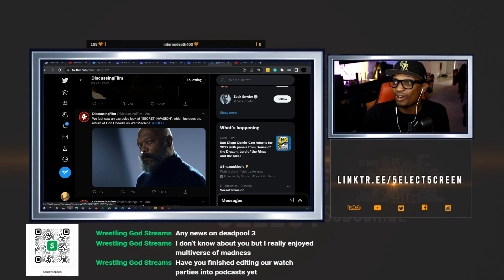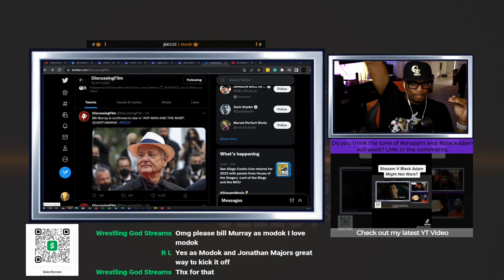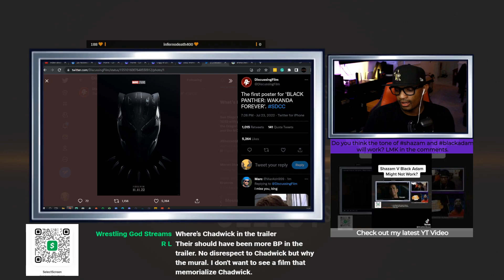BOOM WAR MACHINE IS BACK BABY | Destiny Highlights | 07.27.22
Missed our livestream of MarvelSDCC ? Check out the destinyhighlights with 5elect5creen